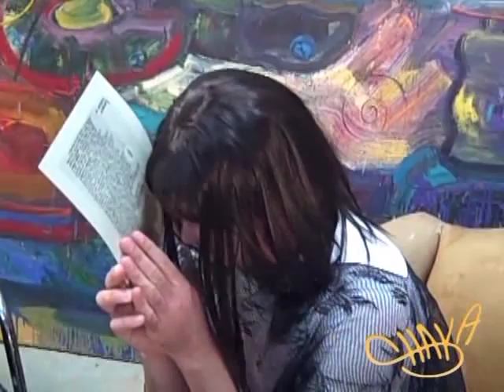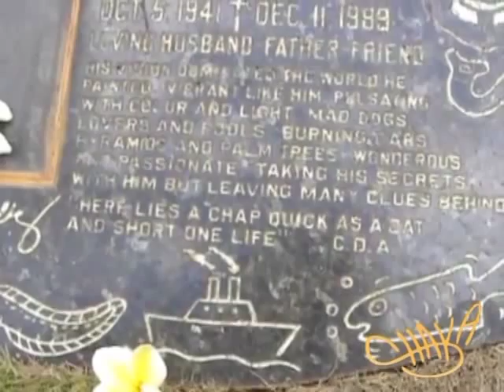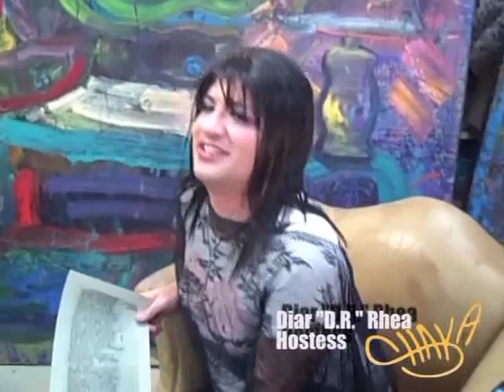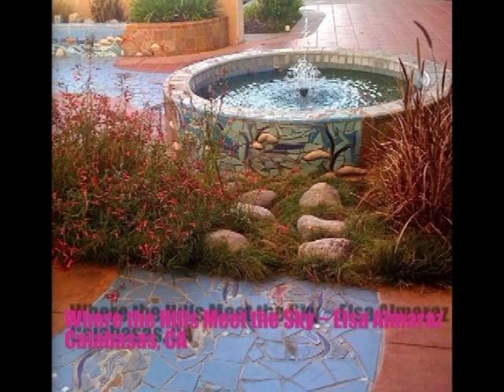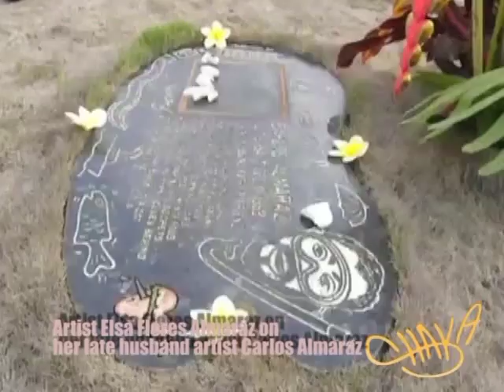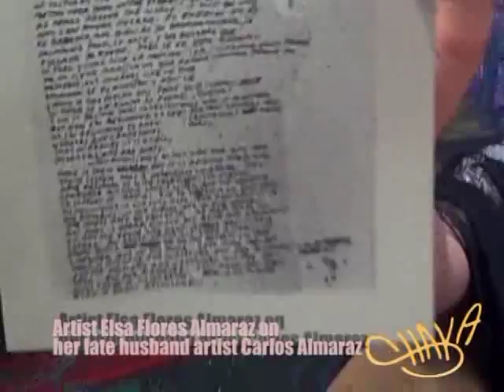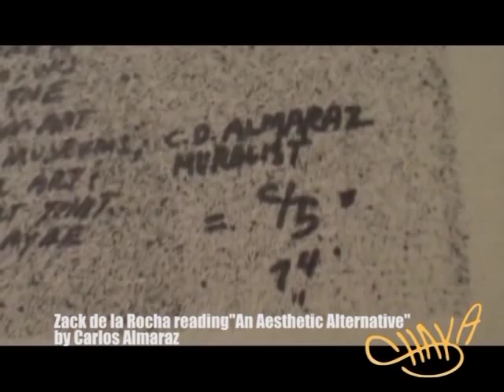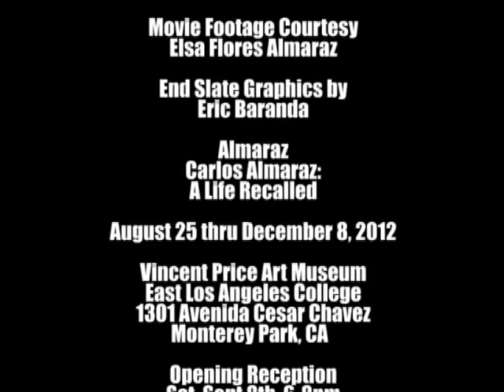Shaka Talk - S04E06 - Elsa Flores Almaraz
I visited my family in Los Angeles, CA back in 2009, and got to interview my auntie, multi-media artist Elsa Flores Almaraz in her studio, while I was there. We talked about a lot of things, but this edit focuses on the memories and legacy of Elsa's late husband, artist Carlos Almaraz.

I chose to air the show in November because there's a show of Carlos's work at the Vincent Price Art Museum at East Los Angeles College, running thru December 8, 2012.

At first I was ready to quit my job to go see my uncle Carlos's show. Expecially the panel discussion (Nov 10) of his friends talking about their times with him. I wanted to be there, but realized I would come back to Hawaii broke.

The memories that got stirred while editing this episode, the voices, paintings I remember, feelings... I wanna go! But LACMA is supposed to be planning a traveling show, so I guess I'm planning for the future as of now.

Elsa was very generous to let us include footage of Zack de la Rocha (vocalist from Rage Against the Machine), reading "An Aesthetic Alternative", Carlos's manifesto he wrote in college back in 1974. Carlos was friends with Zack's dad, Roberto de la Rocha, and collaborated with him in the Chicano Art Movement collective "Los Four".

Not only was I stirred by seeing Carlos's work, I got to see paintings Elsa's done over the years. Nostalgic pieces & classic images. Spiritual themes & tropical scenes. The part where we look at her work is gonna be in a different edit of our one hour reminiscence.

What really threw me was when, at the last minute, I found an email with the pics of Elsa's sculptures. I'd only seen her canvas work, or stuff on paper. Or heard her sing. Love her photos. But I was so not ready for her realistic & ritualistic rustic 3-D public works! The anthuriums in the Fountain of Knowledge, as well as Elsa's recurring icons like flaming hearts and faces in masks... Mine eyes opened!

I'm super thankful to Elsa for being so open about everything. From the art world, Chicano politics, her & Carlos's life together, to fearing she might have AIDS when he was diagnosed. Elsa didn't hold back, and I love that it makes me kinda uncomfortable to hear things like she didn't like Carlos's work when they first met, because she thought  it was cartoony.

This interview was years ago in L.A. Elsa now spends more time on Kauai. Last time I spoke to her she was getting to higher ground during the tsunami warning. My mom heard from her after that. She's good.

I saved all the magic, trippy, shaman shenanigans for the other part of our chat. She even does a 'sound healing' on me, with bells, and feathers, and onomatopoeia.

From August 25 thru December 8th, 2012, there is an exhibit of Carlos's work in the Vincent Price Art Museum at the East Los Angeles College.

for more info about the show and related events, go

Los Angeles County Museum of Art (LACMA) has recently announced they will be organizing a retrospective of Carlos Almaraz's work, which will begin traveling the country in late 2014 / early 2015